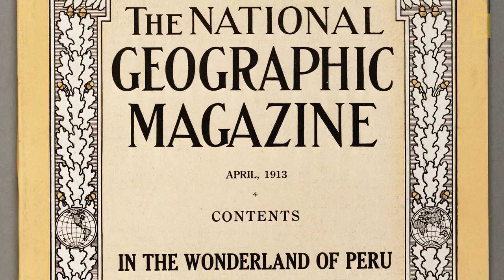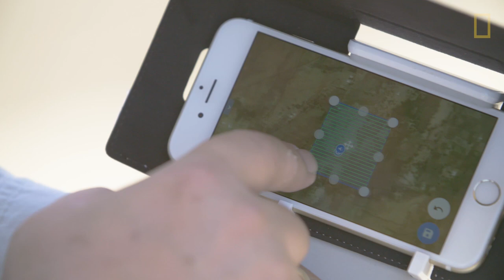Space Archaeology: A New Frontier of Exploration | National Geographic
Space archaeologist and National Geographic Fellow Sarah Parcak hopes to discover unknown archaeological sites around the world and protect them from looting and encroachment by using satellite imagery taken from 724 kilometers (450 miles) above the Earth. Parcak is making it possible for the public to become a part of the GlobalXplorer° community of citizen science space archaeologists at GlobalXplorer.org

A little over a hundred years ago, American explorer Hiram Bingham captured the world’s attention when he his account of his Peruvian expedition made the front cover of National Geographic magazine in 1913. Relying on local knowledge, he visited the crumbling ruins of Machu Picchu tucked in the forests of the Andes Mountains. He used state-of-the-art photography equipment to record what was there, and returned with 250 pictures and detailed reports about the expedition. The tradition of explorers using cutting-edge technology in Peru continues today with space archaeologist and National Geographic Fellow, Sarah Parcak, and National Geographic eExplorer Luis Jaime Castillo.

Parcak uses remote sensing to see what would bethings hidden to the human eye. “Space archaeology is the study and the use of satellite images for mapping ancient archaeological features and environmental features by looking at different parts of the light spectrum,” saidsays Parcak. “We see subtle changes on the Earth's surface caused by what's buried beneath.” The satellite imagery records frequencies outside the visible spectrum that the human eye can see: near infrared, middle infrared, thermal infrared, and radar. This imagery reveals features such as buried stone walls, geology, and vegetation changes. Enhanced imagery can help identify buried sites that archaeologists can then explore on the ground.

When most people think about archaeology, they probably imagine long days excavating in the dirt looking for bones & artifacts. But a lot has to happen for archaeologists to pinpoint where it will bethe sites that are most valuable to excavate. Using remote sensing has become, Parcak saidsays, much more of a standard first step: “An archeologist typically wouldn't go into the field, especially if they're doing a survey project, without having done remote- sensing work prior to that.”

Archaeologist Luis Jaime Castillo uses drones to take pictures and convert them into 3-D images for archeological research on the north coast of Peru. Castillo explains that archaeologists have always dreamed of having a bird’s-eye view. Now, drones are affordable & allow researchers to cover a huge areas in a small shorter amounts of time. Castillo said, “The more we can use technologies like drones for instance, or satellites, to actually help us in this process, the better,.” Castillo says.

More and more imagery is being made available every day. Parcak said, “Now there are millions of satellite images of the Earth's surface taken at different times of year,” Parcak says.. “As those images become more available & new satellites get launched, costs are going to come down. … It's not just the technology, it's accessibility. & that's making so much more possible.”

Parcak is seizing the opportunity by inviting the public to help look through satellite imagery of Peru. “This is a country that has so many diverse ancient cultures,” Parcak said, “ that the scale of what's there is unimaginable. And that's what the world is going to help map.”

GlobalXplorer° is a cutting-edge platform that empowers citizen scientists around the world to help reduce looting and encroachment at important archaeological sites—as well as discover and protect unknown sites—using satellite imagery. Find out how you can become part of the GlobalXplorer° community and make a difference, beginning with our first expedition in Peru, at GlobalXplorer.org.

Closed -captions are available on the video in English and Spanish.

Senior Producer: Sarah Joseph
Producer: Carolyn Barnwell
Editor: Dave Nathan
Director of Photography: Juan Antonio Puyol
Additional Videography: Dave Cooper
Satellite Imagery: DigitalGlobe
Executive Producer: Vanessa Serrao